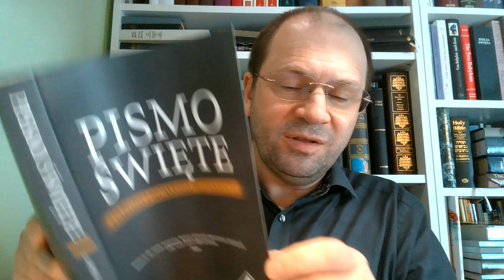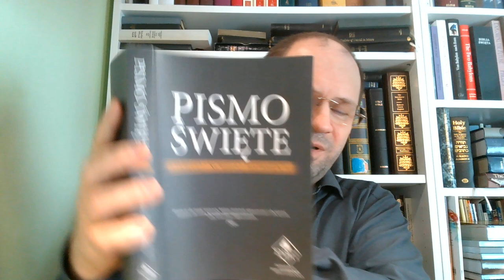16 dowodów że teraz nie mamy przestrzegać szabatu: TWARDE ORZECHY SABATARIAN Dudley Marvin Canright